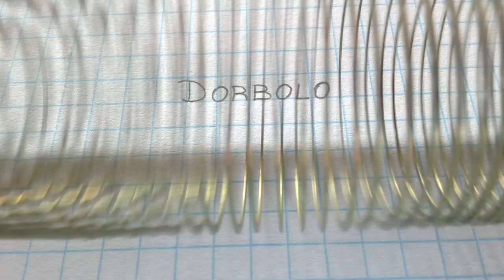La chaîne qui a du ressort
GRASP, University of Liège, FNRS